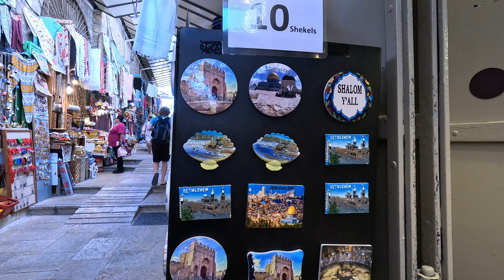Old City Market Vibes: A Jerusalem Experience,4k video-2023--welcome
🌟 Welcome to "Old City Market Vibes: A Jerusalem Experience" in stunning 4K resolution - filmed in 2023! 🌟

Explore the heart of Jerusalem's Old City in this immersive 4K video. Discover the ancient charm of the market, its hidden treasures, and vibrant culture.

🏛️ Walk through cobblestone streets that have witnessed centuries of history. Visit bustling market stalls showcasing crafts, spices, and more.
🌈 Experience the market's vibrant colors and friendly faces. Iconic landmarks like the Western Wall and the Dome of the Rock provide breathtaking views.